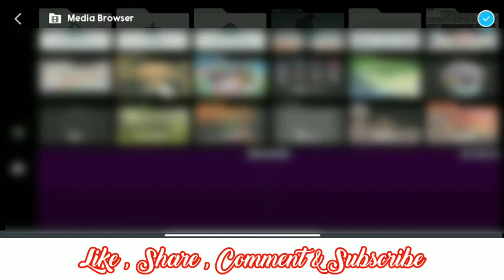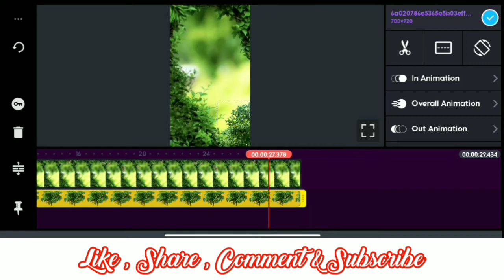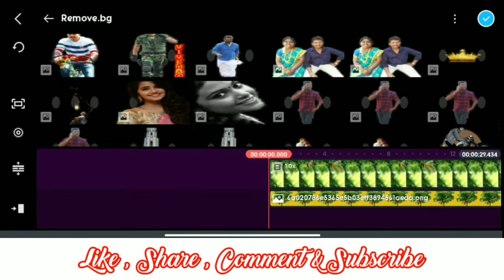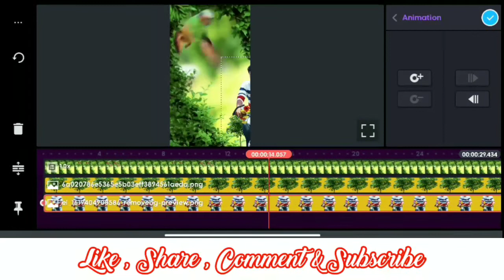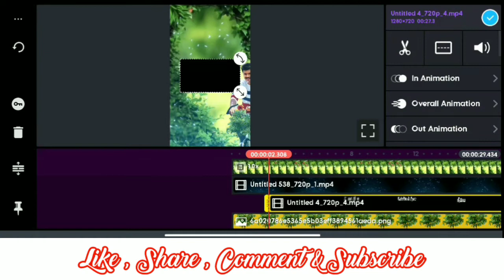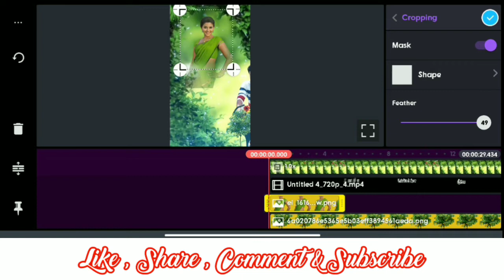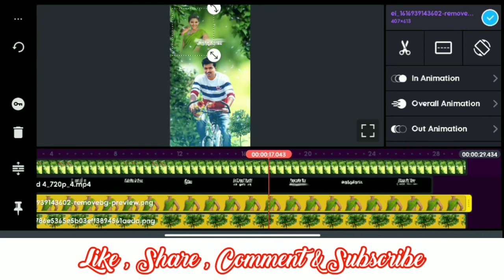Natural love whatsapp status video editing in Kinemaster/Nature Love whatsappstatus/Aruljoy creative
Nature Love Motion video editing in Kinemaster...

KEYWORDS and TAGS:
editing tutorial kinemaster,
editing tutorial snapseed,
editing tutorial alight motion,
editing tutorial after effects,
editing tutorial android,
editing tutorial app,
editing tutorial adobe premiere,

criticism,comment, news reporting, teaching,green
Note:Images used in this video thumbnails belongs
to respected owners ,Not mine.Thanks to them.NO
are against an upload
which you may havfeb17
hts to the music,instead of contacting YouTube about